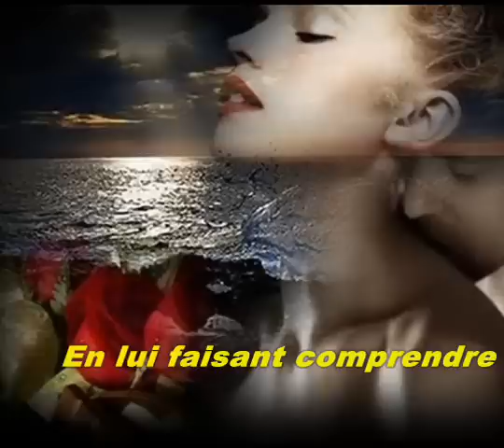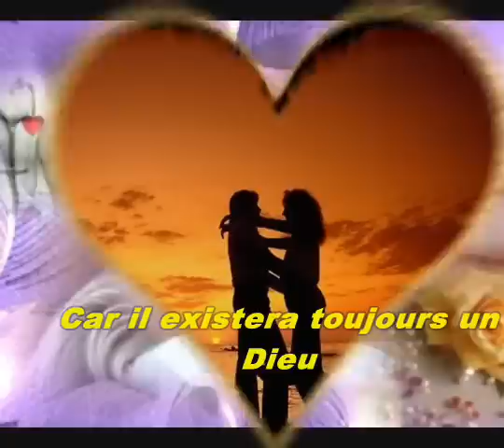Jimmy Frey - Une rose pour Sandra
Vídeo de Jimmy Frey - Une rose pour Sandra, en francés subtitulado en francés. En español la cantó con el título Manda rosas a Sandra.